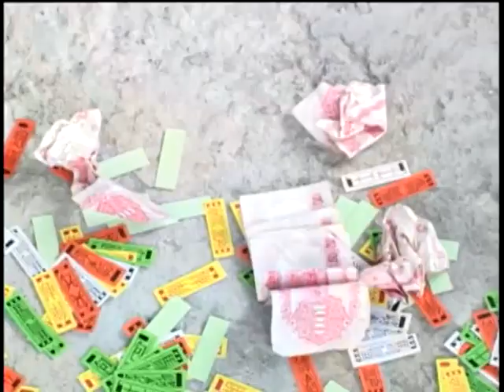黃西田-歹歹仔時機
歹歹仔時機

作詞：張錦華
作曲：張錦華

歹歹仔時機嘛錢愈薄　正挫左捉嘛借攏無
大項小件嘛加減做　小錢仔摸賺嘛卡贏無
(嘛卡贏無　嘛卡贏無)

景氣實在有夠無好　早來操心嘛晚煩惱
(嘛晚煩惱　嘛晚煩惱)
操心工作嘛做攏無　煩惱錢銀哎喲日日薄
(哎喲日日薄　哎喲日日薄)

歹歹仔時機嘛賺攏無　薄酒清茶嘛袂嫌薄
有賺無賺嘛飲淡薄　心情卡歹嘛裝真好
(嘛裝真好　嘛裝真好)